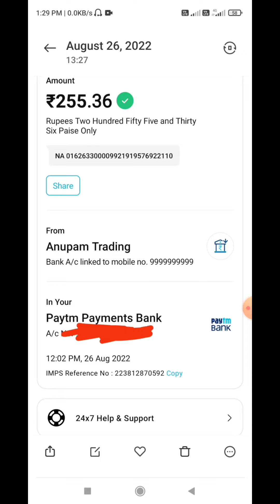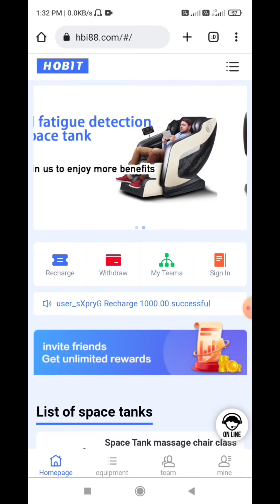HOBIT APP || HOBIT APP SE JYADA SE JYADA KAISE KAMAYE ?|| New Earning App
ragistration karne bad login yaha se kare

 दोस्तो आप से request है की अभी इसमें कोई भी बरा AMOUNT  invest नही करना 🙏🙏

 REFER करके पैसा earn करे |